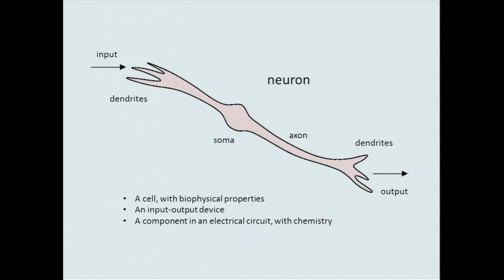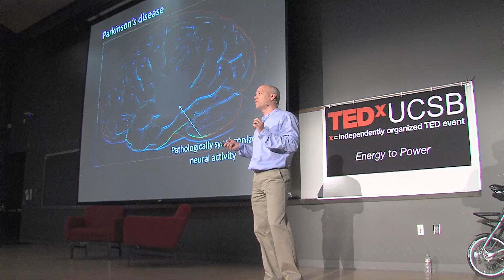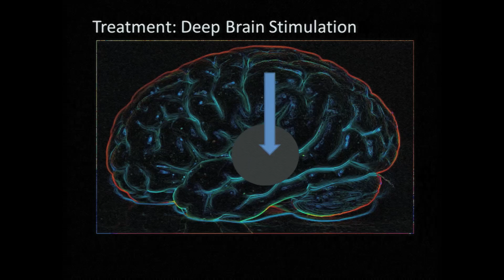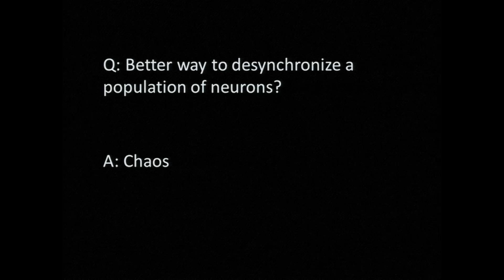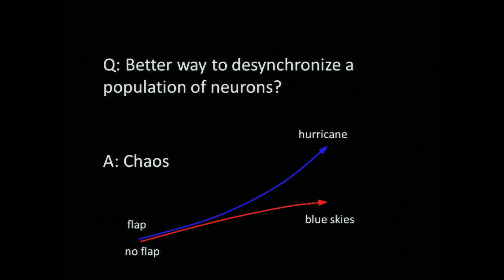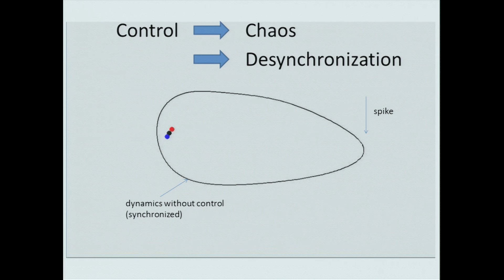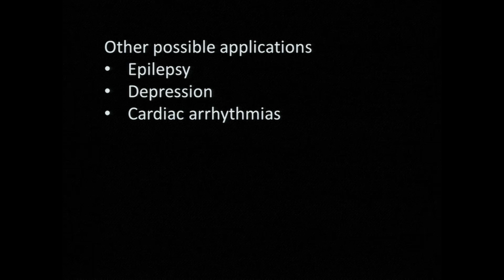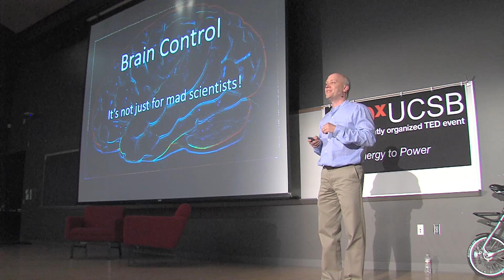Brain Control- Not Just For Mad Scientists Anymore | Jeffrey Moehlis, Ph.D. | TEDxUCSB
This talk was given at a local TEDx event, produced independently of the TED Conferences. What if brain control can treat Parkinson's Disease? Jeffrey Moehlis explores the intersection between neuroscience and chaos theory, giving examples of how changing the brain can change medical science.

Dr. Jeff Moehlis received his Ph.D. degree in Physics from the University of California, Berkeley, in 2000. He is currently a professor in the Department of Engineering. His research areas include neuroscience (developing algorithms for controlling neurons, inspired by deep brain stimulation of patients with Parkinson's Disease), turbulence (understanding the transition to and nature of shear flow turbulence), energy harvesting (converting vibrational energy to useful power), and collective behavior (fish schooling, social networks, group decision making). In his spare time, Jeff Moehlis writes concert reviews for noozhawk.com and spends time with his daughters Kaia and Teagan.